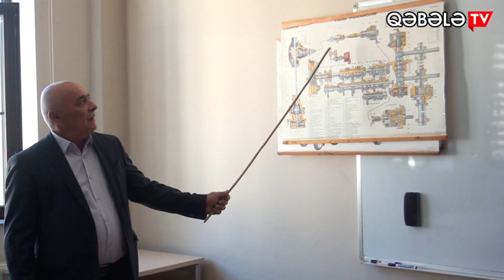QƏBƏLƏ DÖVLƏT PEŞƏ TƏHSİL MƏRKƏZİNDƏ YENİ DƏRS İLİ